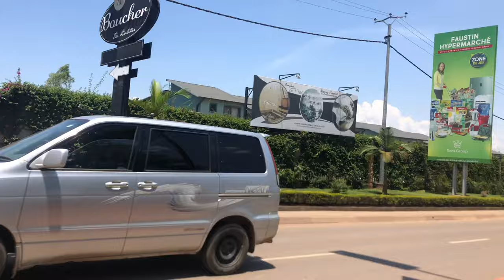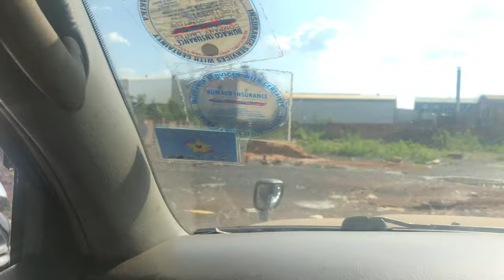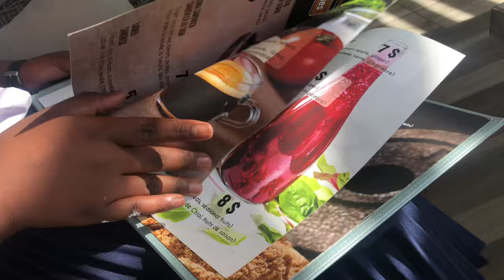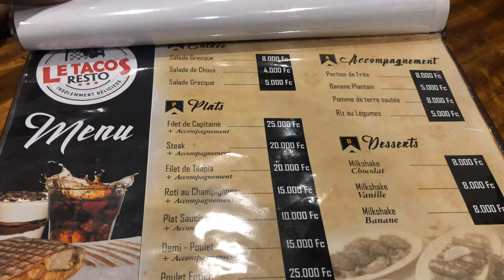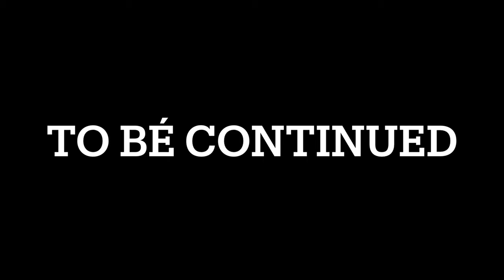DR Congo Vlog 20 - Kinshasa to Lubumbashi